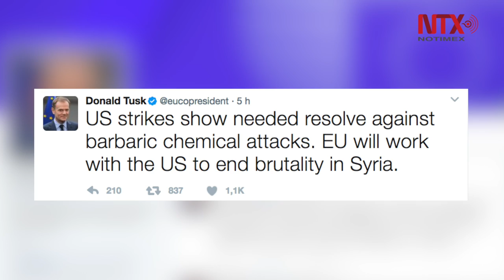Unión Europea respalda ataque de EUA a base aérea siria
El bombardeo estadunidense muestra una determinación necesaria contra los bárbaros ataques químicos", afirmó el presidente del Consejo Europeo, Donald Tusk, en su cuenta en una red social.